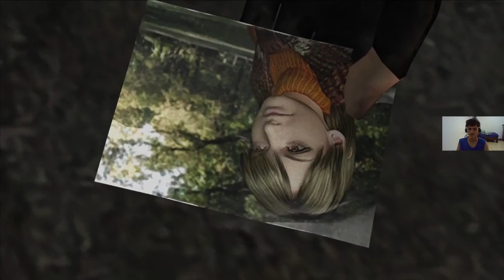ريزدنت ايفل 4 (مترجم ) | Resident Evil 4 #2